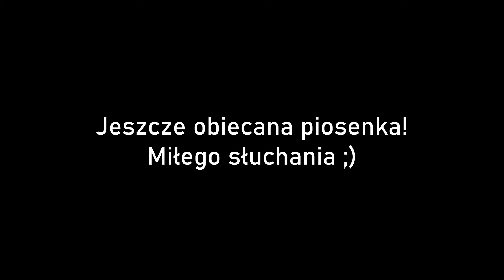Szczery wywiad z Helenką o dorosłości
Koniecznie sprawdź mój nowy kanał DZIKO RODZIMY wspierający Cię w przygotowaniach do porodu:

Uważasz nasze filmy za wartościowe? Możesz wesprzeć naszą pracę korzystając z poniższych linków. Z góry dziękujemy! :)